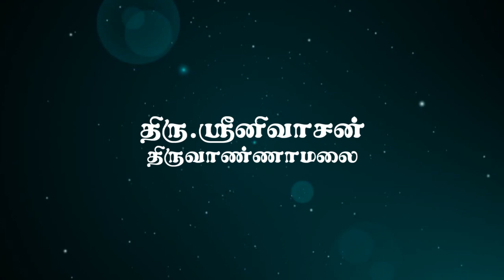Mr. Srinivasan shares his experience at Ongarakudil